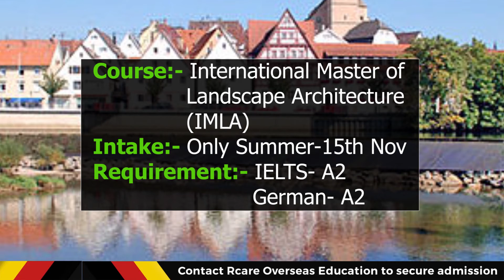Top Universities for Agriculture in Germany – Study & Career Guide! 🇩🇪🌿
🌾 Want to study Agriculture in Germany? 🇩🇪 Looking for top universities, free education, and career opportunities in the agricultural sector? This video is your complete guide! ✅

✅ Top universities offering Agriculture courses in Germany 🎓
✅ Bachelor’s & Master’s degree options in Agriculture 📚
✅ Eligibility, application process & deadlines 📅
✅ Scholarship & tuition-free study opportunities 💰
✅ Career prospects & jobs in Germany after graduation 🚜

🔥 Germany is a leader in sustainable farming & agritech! Learn how to build your career!

0:00 - Intro
1:08 - Kiel University
1:22 - Kiel University
1:36 - Anhalt University of Applied Sciences.
1:50 - University of Kassel
2:05 - Rosenheim Technical University of Applied Sciences
2:18 - Nuertingen-Geislingen University
2:32 - University of Hohenheim
2:46 - Justus Liebig University Giessen
3:00 - University of Bonn